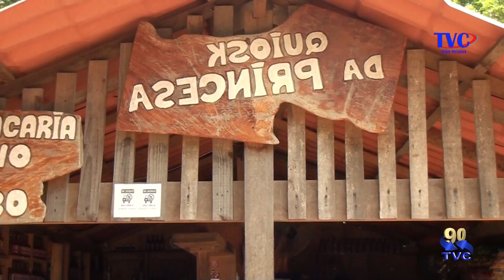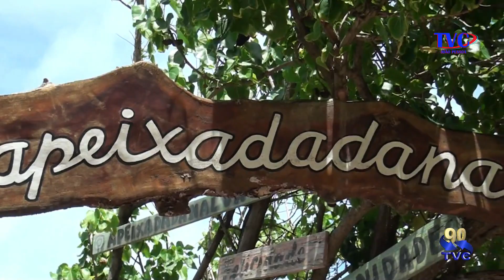PRAIA BELA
Carla Leite se encantou com a Praia Bela no Municipio de PITIMBÚ no litoral sul da Paraíba